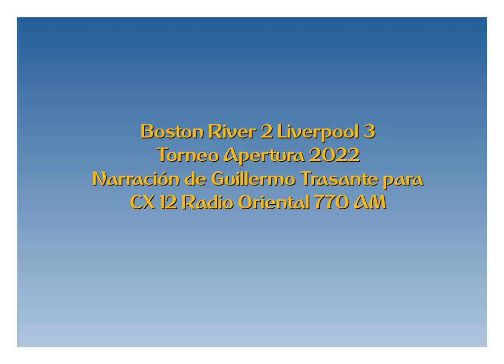Boston River 2 Liverpool 3 Apertura 2022 (por Guillermo Trasante)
Los goles del partido, por Guillermo Trasante y Gustavo Clavijo para CX 12 Radio Oriental 770 AM.